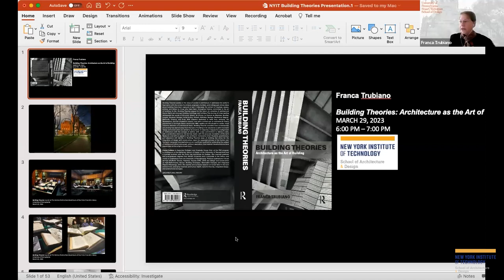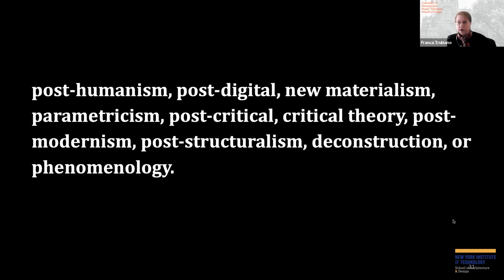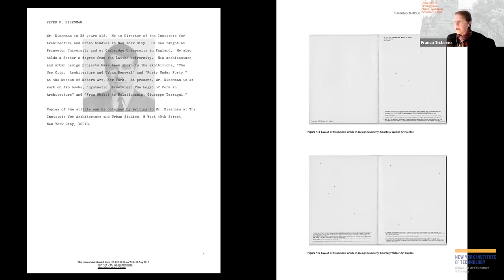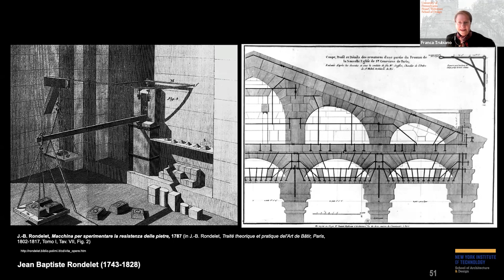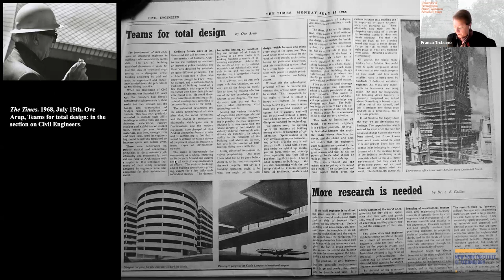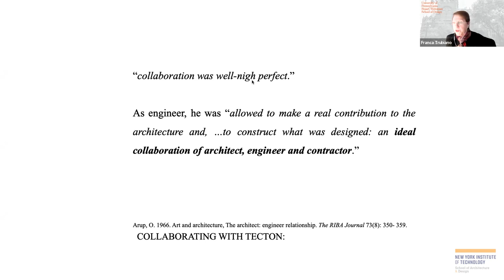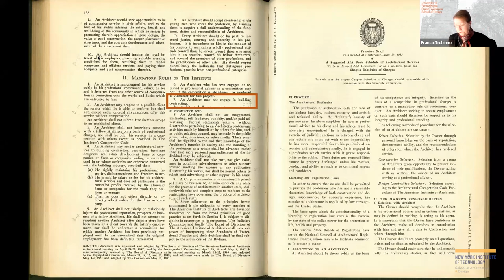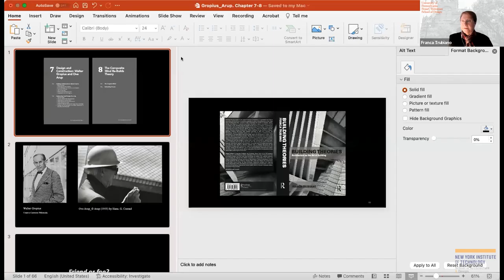Building Theories: Architecture as the Art of Building, FRANCA TRUBIANO, March 29, 2023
Building Theories speaks to the value of words in architecture. It addresses Trubiano’s fascination with the voices of architects, engineers, builders, and craftspeople whose ideas about building, however faint, have been captured in text. It discusses the content of treatises, essays, articles, and letters by those who have been, throughout history,
committed to the art of building. In this, Building Theories argues for the return of a practice of architectural theory that is set amongst building, buildings, and builders. This journey of close reading reinterprets the words of Vitruvius, Alberti, de L’Orme, Le Camus de Mézières, Boullée, Laugier, Rondelet, Semper, Viollet-le-Duc, Hübsch, Bötticher, Berlage, Muthesius, Wagner, Behrendt, Gropius, and Arup. With chapters dedicated to antiquity, the Renaissance, and the nineteenth century, and with a critical eye on the form of architectural theory popularized in the Anglo-Saxon world post-1968, readers are introduced to a wider, more inclusive definition of architectural ideas. Building Theories considers how contemporary scholarship has steered away from the topic of building in its reluctance to admit that both design and construction are central to its concerns. In response, it argues for a realignment of architecture with the concept of techné, with a dual commitment to fabrica e ratio, with a productive return to l’art de bien bastir, with the accurate translation of the term Baukunst, and with an appeal to the architect’s ‘composite mind.’ Students, practitioners, and educators will identify in Building Theories ways of thinking that strive for the integration of design with construction; reject the assumed primacy of the former over the latter; recognize how aesthetics are an insufficient scaffold for subtending the subject of architectural ethics; and accept, without reservation, that material transformations have always been at the origins of built form.

DESIGN DIALOGUES
In times of global crises, education, collaboration, and dialogs can represent positive “game changing” factors.
Through dialogue with international universities, industries, and practicing designers, the NYIT School of Architecture and Design Lecture Series will nurture dialogue on the education of the creatives of the future and will challenge the more conventional university curricula, and the narratives and communication strategies of the current professional practice.

Moderated by:
ATHINA PAPADOPOULOU
Assistant Professor of Architecture, Health, and Design, SoAD; Chair SoAD Lectures and Events Committee

Speaker:
FRANCA TRUBIANO
Architect, Associate Professor and Chair of Ph.D. Program at the University of Pennsylvania Weitzman School of Design